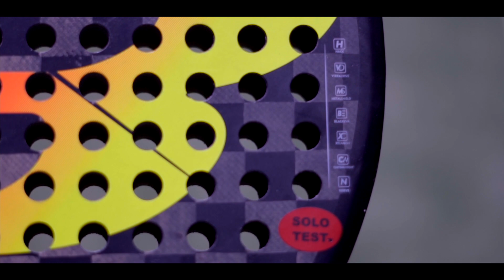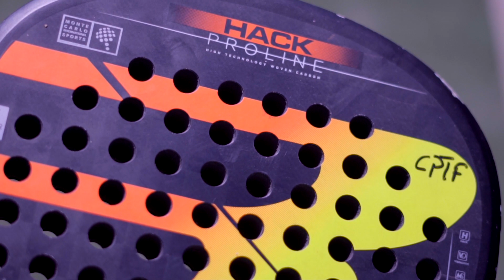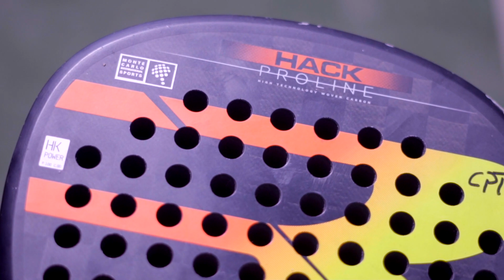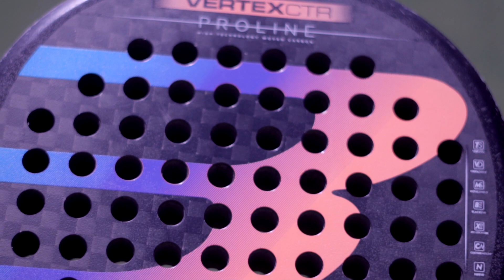🔥ANÁLISIS DE LA BULLPADEL HACK 2019🔥 de Paquito Navarro [ elegir pala de padel ]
La pregunta que me habéis hecho en numerosas ocasiones, qué pala me compro, la Vertex De Maxi Sánchez o la Hack de Paquito Navarro?

En este vídeo os hago un pequeño resumen de mis sensaciones usando la pala durante este último mes, y que espero que os puedan resultar útiles. Si me he dejado algún detalle en el tintero, no dudéis en dejarme en comentarios aquellas preguntas que os interesen.

Nos vemos pronto con más vídeos!!

Las gafas no solamente nos protegen del sol para poder ver la pelota correctamente, sino que también nos protegen frente a impactos de pelota o pala. Si tenéis alguna duda podéis dirigiros a david en su correo electrónico, y visitar su web de addictive en:

Enlace a la Lista de Reproducción De Mejora Tu Pádel